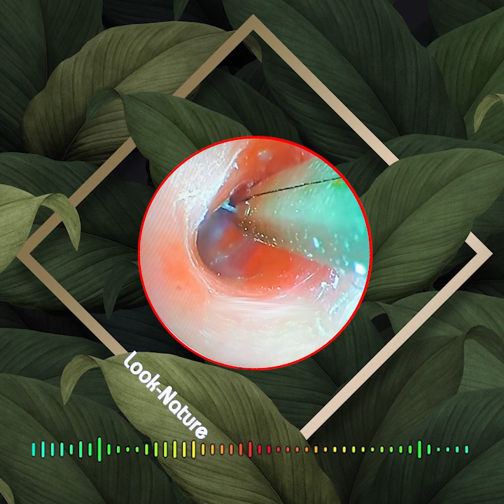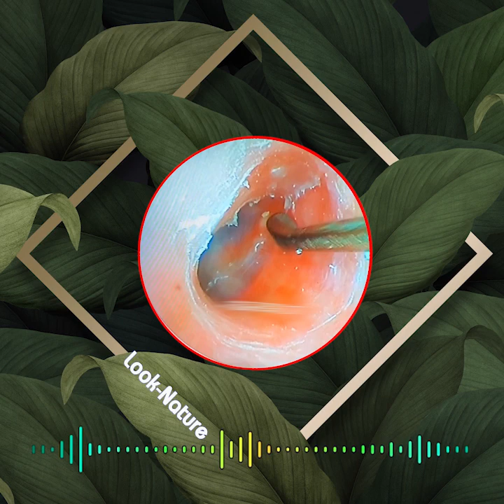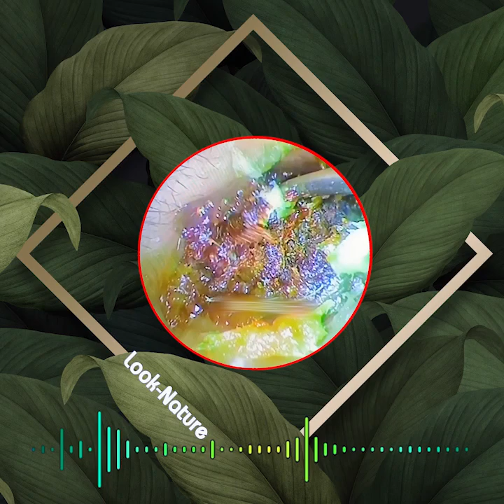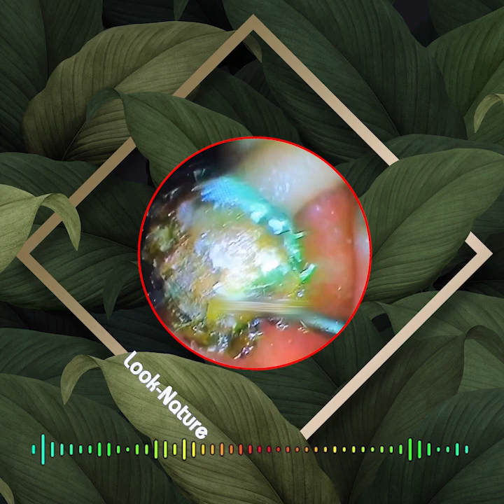Relaxing with earwax removal